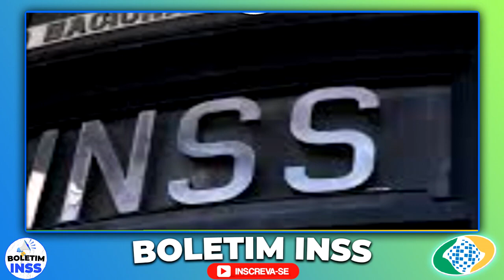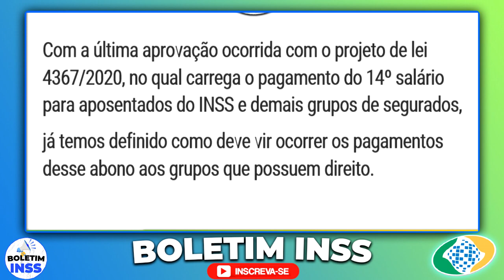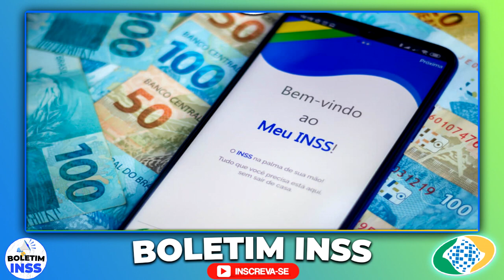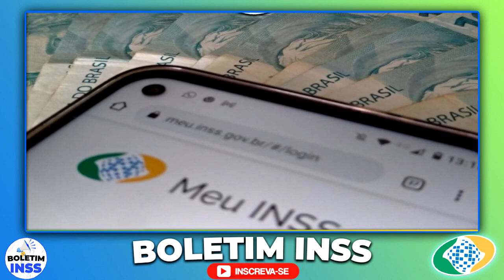🎁😱DOMINGO INSS VITÓRIAAAA - PRESENTE PRA VOCÊ APOSENTADO INSS, DINHEIRO NA CONTA, VEJA COMO SACAR!!